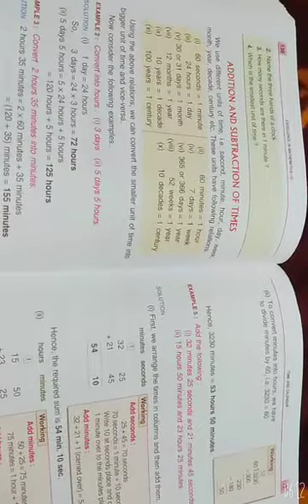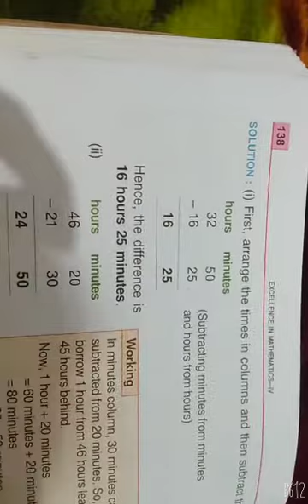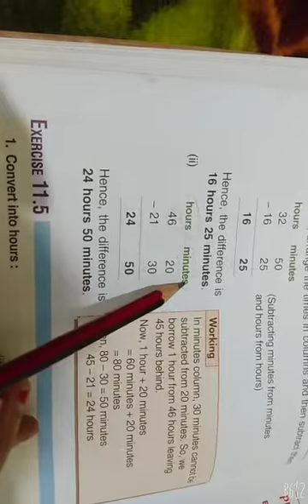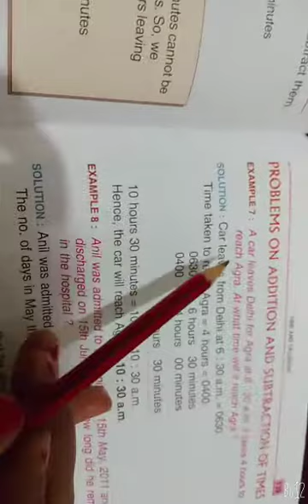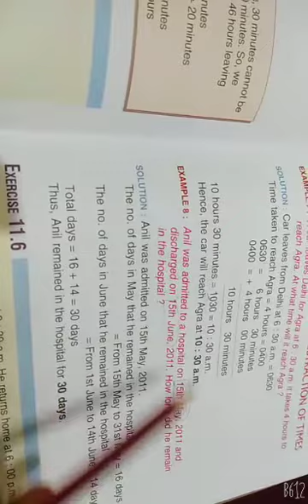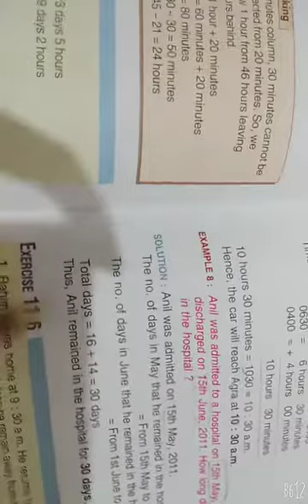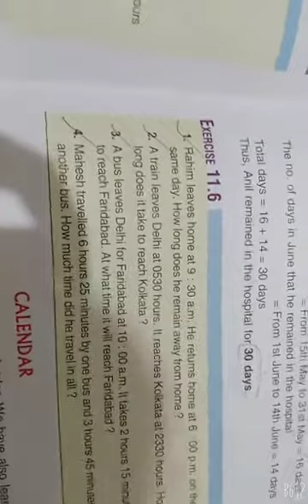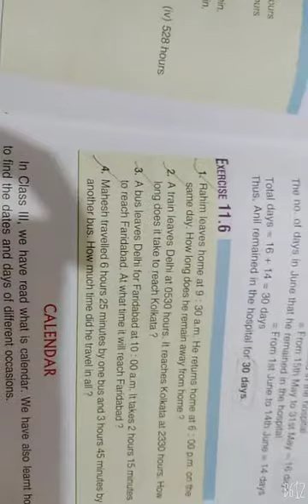Class 4 ||Maths|| ex 11.6